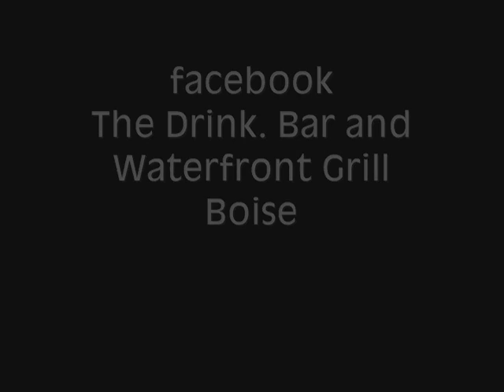Aron Luna WTF Fights ONE.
Aron Luna with
WTF Fights ONE
Talks about his event
November 9th at
Revolution Concert and Events Center
Garden City Boise